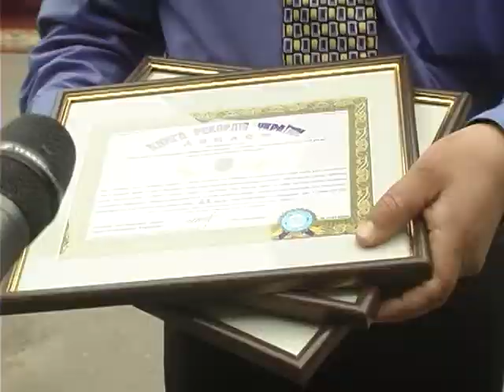Хмельницький – місто рекордів